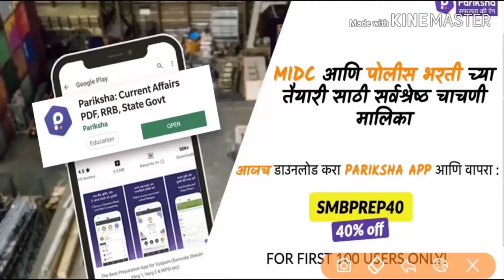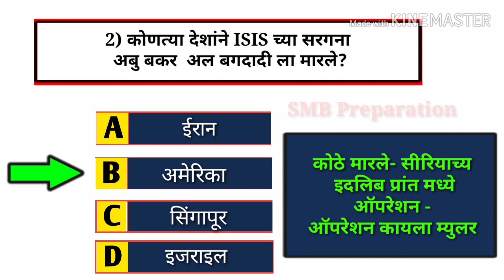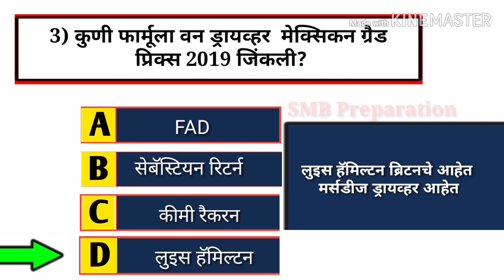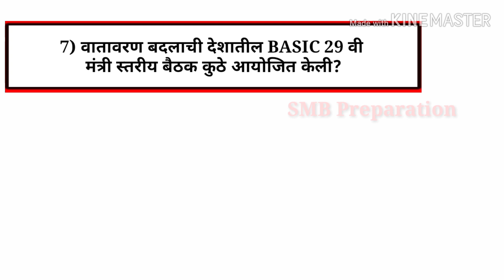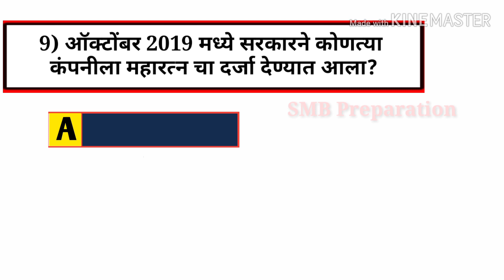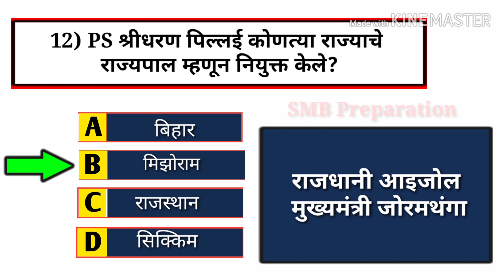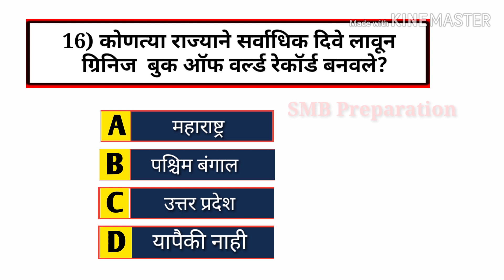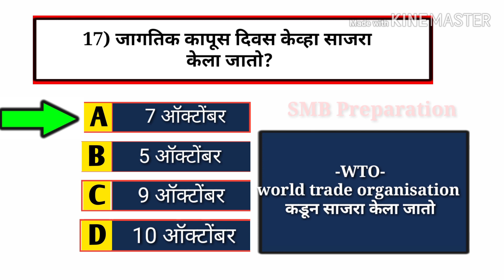चालू घडामोडी जीके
Music this video- Shadows (Dark Under ground Rap Beat hip hop Instrumental